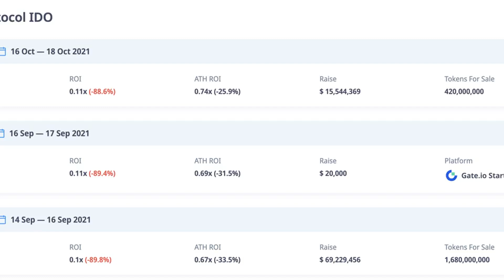Solana's Parrot Protocol submits proposal to go tokenless, investors risk face -89% returns